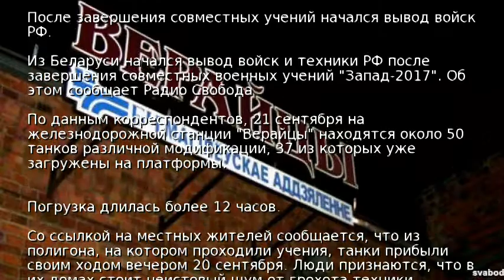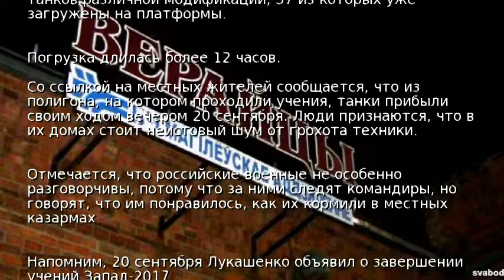Из Беларуси начали вывоз российской техники